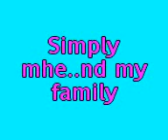carol boragay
my family